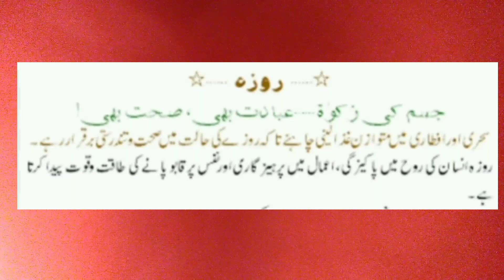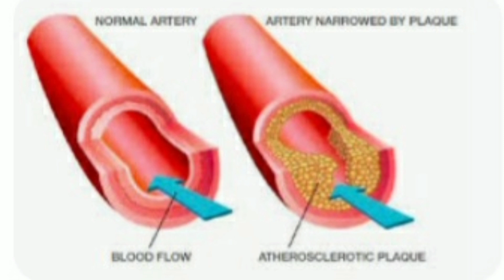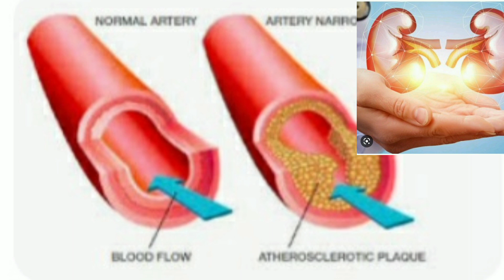ROZA, HEALTH AND HEALTH, ایک ماہ کی محنت، گیارہ ماہ فائدے، { صحت مند پاکستان سب سے پہلے}